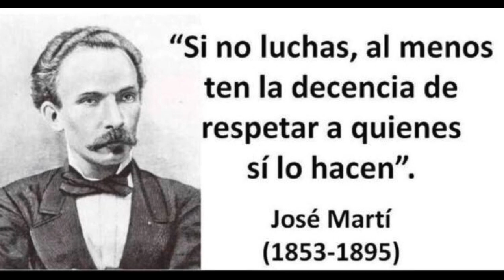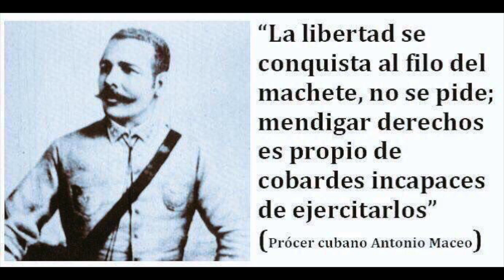🇨🇺Encapuchado ( los Quiero Mucho)🇨🇺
CUBA TE AMO